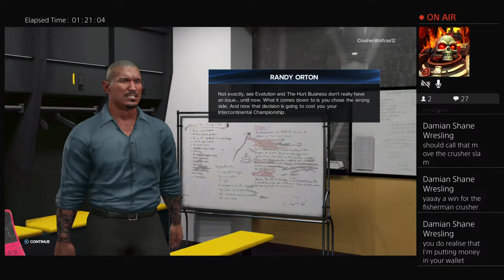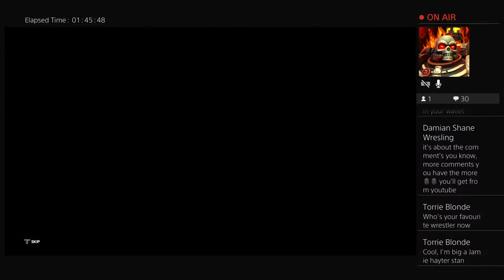WWE 2K23 MyRise Crusher LOCK part 2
My Wrestling and Movies Collection Videos Channel